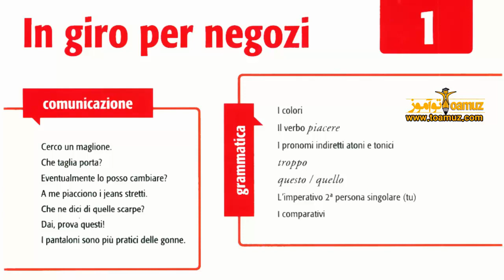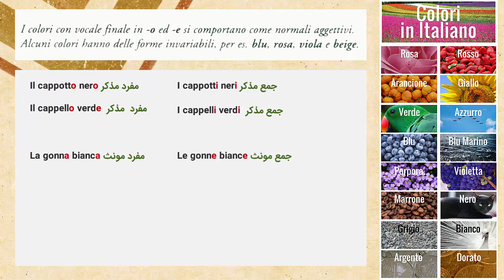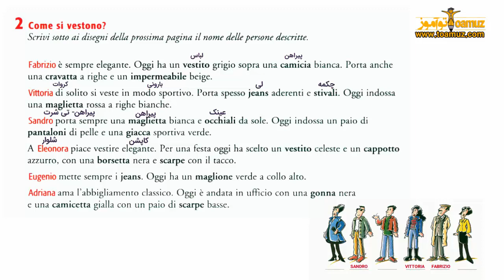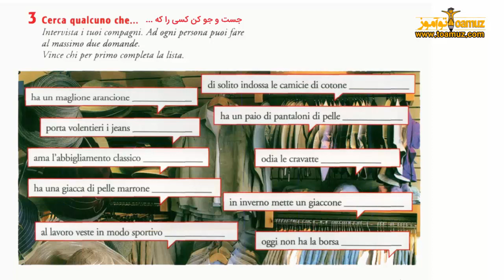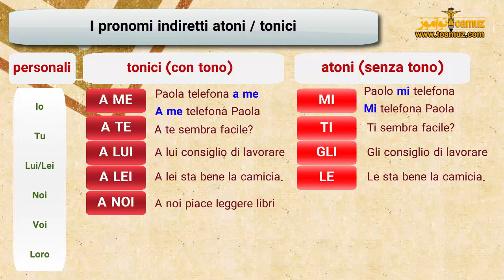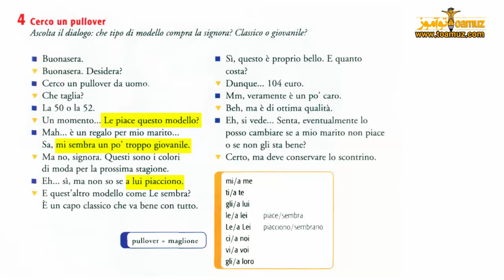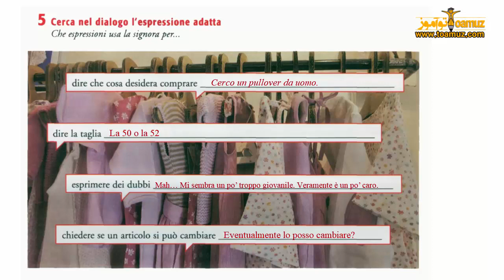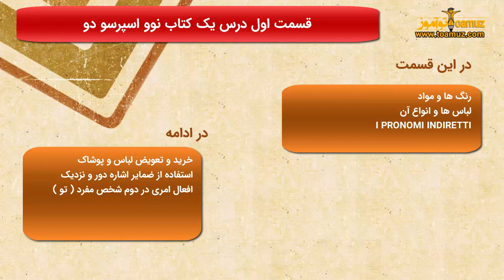آموزش اینترنتی زبان ایتالیایی -قسمت اول درس یک کتاب نوو اسپرسو دو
در قسمت اول درس یک کتاب نوو اسپرسو دو به:
رنگ ها و لباس
و ضمایر مفعولی غیر مستقیم صحبت می کنیم.
میتوانید سایر مطالب آموزش را در سایت دنبال کنید .
با تشکر